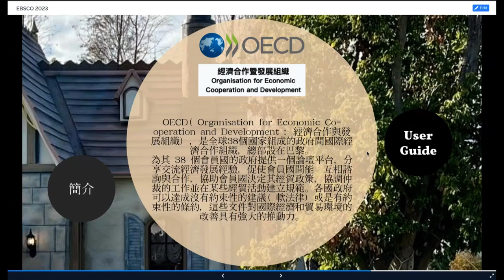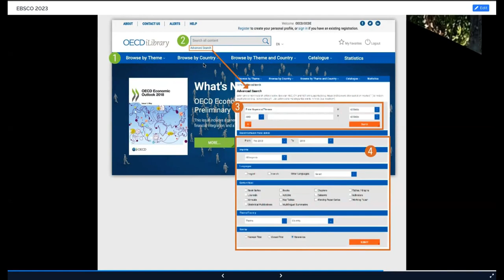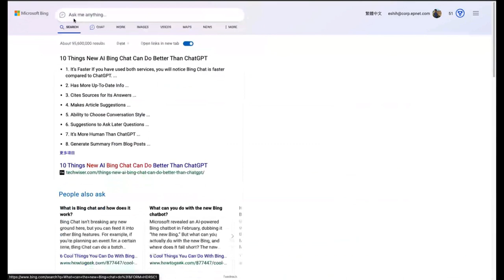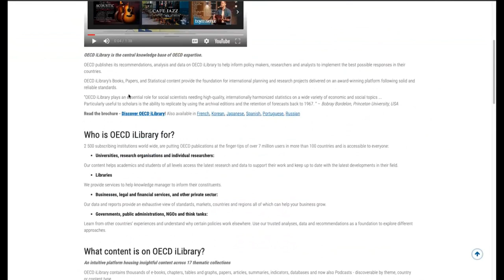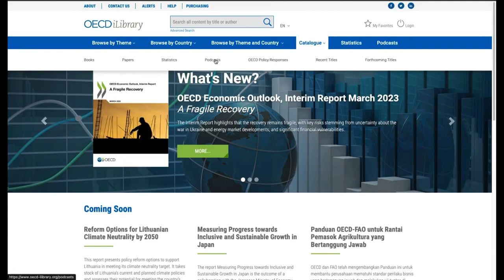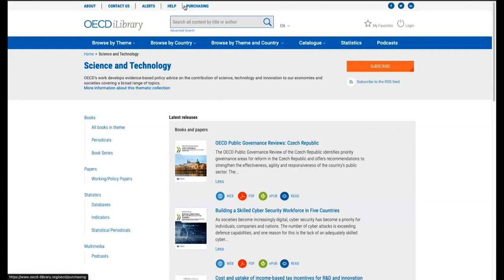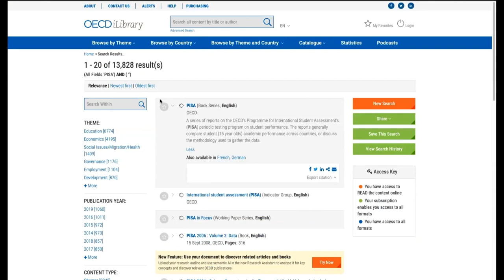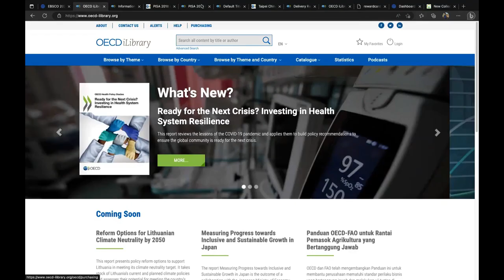OECD iLibrary 簡介與使用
OECD iLibrary 是經濟合作與發展組織（Organisation for Economic Co-operation and Development，簡稱OECD）推出的一項數位圖書館和線上資料庫服務。OECD iLibrary 提供了來自OECD的各種出版物和統計資料，以支援政策制定者、學者、研究人員和公眾對全球經濟、社會和環境議題的研究和分析。

OECD iLibrary 包含了許多重要的出版物，包括OECD的報告、期刊、工作論文、書籍和資料庫。這些出版物涵蓋了廣泛的主題，包括經濟、貿易、環境、社會發展、教育、創新、科技、能源等。透過OECD iLibrary，使用者可以獲取最新的OECD發表的研究成果和政策建議，以及全球各國經濟和社會發展方面的資料。

OECD iLibrary 提供了使用者友善的搜尋功能和導覽介面，讓使用者可以輕鬆地瀏覽和獲取所需的資訊。使用者可以透過關鍵字搜尋、主題瀏覽或按國家/地區進行篩選來找到他們感興趣的內容。此外，OECD iLibrary 還提供了一系列的統計工具和資料視覺化功能，幫助使用者分析和解釋資料。